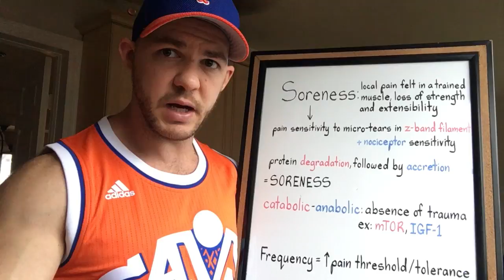Why Your Muscles Get Sore - Understanding The How, And Why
Soreness doesn't mean you tore your muscles, and what you're feeling is them building themselves back up - although it could be because of that, it's not limited to that. Soreness happens when you simply outdo your body's capacity, and exceed workloads that it is used to. Overtime your body adapts obviously, and what once made you sore, no longer does, and this is often misinterpreted to mean that what you're doing is no longer working - this simply isn't the case.

If we were crippled every time we stimulated a positive growth response, it wouldn't do us much good from an evolutionary perspective - we are designed to adapt, and just because you aren't sore from a workout does not mean you didn't accomplish something.

On the flip side, if you are so sore following a workout that you can't train for an extended period of time, and the potential gains made have regressed (detraining), I wouldn't consider that progressive.

One of the things I would argue that people need to stop doing is basing the quality of work they do by how sore they are afterwards - all this means is you have outdone your current capacity in some way, which can be either good, or bad.